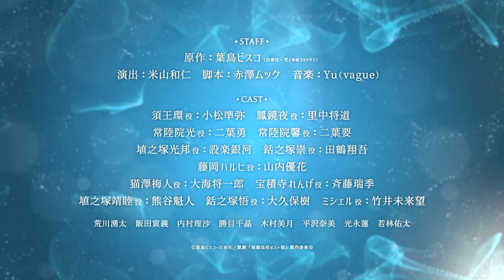【公演PV】歌劇『桜蘭高校ホスト部』ƒ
歌劇『桜蘭高校ホスト部』の第2弾公演が2022年12月、東京・大阪にて上演決定！
歌劇『桜蘭高校ホスト部』ƒ
【東京】
2022年12月2日(金)～12月11日(日)　天王洲 銀河劇場
【大阪】
2022年12月17日(土)～12月18日(日)　サンケイホールブリーゼ

原作：葉鳥ビスコ（白泉社・花とゆめコミックス）
演出：米山和仁
脚本：赤澤ムック

出演：
須王環：小松準弥　鳳鏡夜：里中将道　常陸院光：二葉勇
常陸院馨：二葉要　埴之塚光邦：設楽銀河　銛之塚崇：田鶴翔吾
藤岡ハルヒ：山内優花
猫澤梅人：大海将一郎　宝積寺れんげ：斉藤瑞季
埴之塚靖睦：熊谷魁人　銛之塚悟：大久保樹　ミシェル 役：竹井未来望
荒川湧太　飯田寅義　内村理沙　勝目千晶　木村美月　平沢奈美　光永蓮　若林佑太
◇チケット◇
A席　8,800円（全席指定／税込）
S席　11,000円（全席指定／税込）※非売品グッズ付き
※S席のチケットをご購入のお客様には、劇場にて【フォトブック(非売品)】をお渡しいたします。

◇チケットスケジュール◇
初演BD/DVD封入最速先行（抽選）：8/20（土）12：00 ～ 8/31（水）23：59
前回購入者先行（抽選）：8/25（木）12：00 ～ 9/5（月）23：59
マベメン先行（抽選）：9/1（木）12：00 ～ 9/11（日）23：59
銀河劇場先行（抽選）※東京公演のみ：9/21（水）12：00 ～ 9/30（金）23：59
オフィシャル先行（抽選）・LEncore先行（抽選）：10/1（土）12：00 ～ 10/10（月）23：59
プレリクエスト先行（抽選）：10/11（火）12：00 ～ 10/18（火）23：59
一般発売（先着）：10/29（土）12：00 ～

主催：歌劇『桜蘭高校ホスト部』製作委員会

Ⓒ葉鳥ビスコ・白泉社／歌劇『桜蘭高校ホスト部』製作委員会